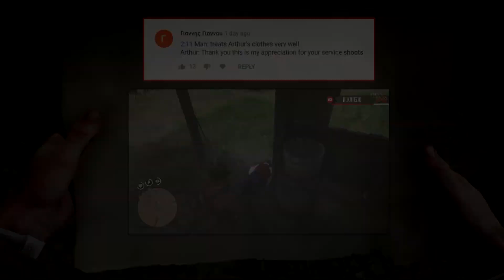Red Dead Redemption 2 - Fails & Funnies #185